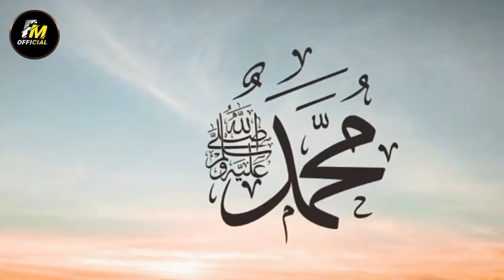Kurulus Osman Season 05 Episode 112 - Urdu Dubbed - Har Pal Geo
In this video we have Urdu Review The Establishment of Osman Season 5 Episode 112. In today's review .

I am only Reviewer Not Owner of Any Content which I used in.
1. This video has no negative impact on the original works (It would actually be positive for them)
2. I only used bits and pieces of videos to get the point across where necessary.